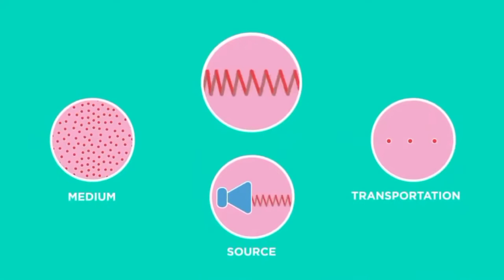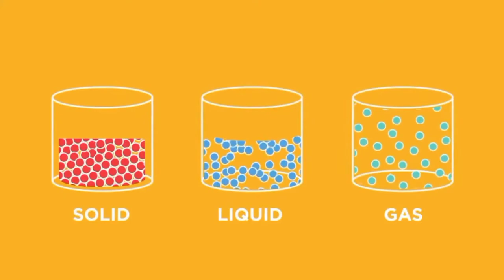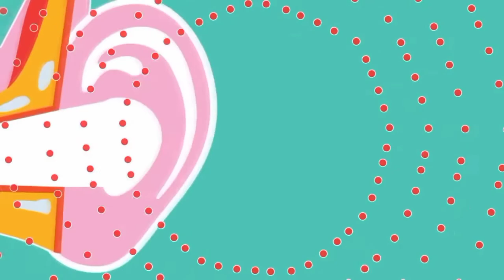Sound Waves In Action Waves in physics in Urdu || آواز کیسے سفر کرتی ہے || Pak Knowledge Tv